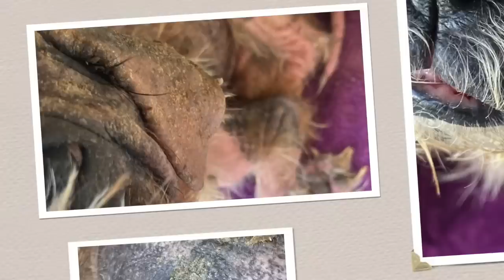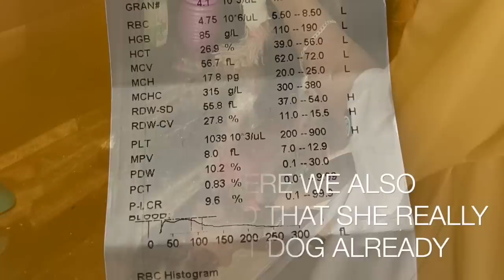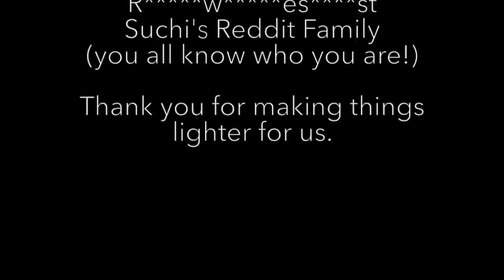Abandoned dog found her forever home on Christmas day!